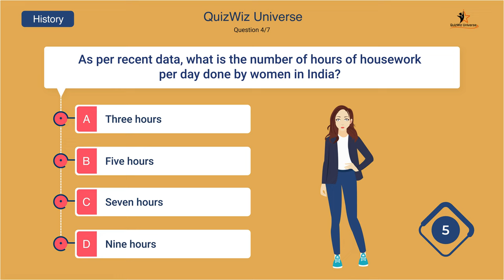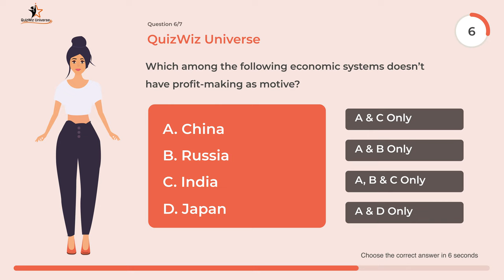Current Affairs Quiz: Test Your Knowledge with Exciting Q&A!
Challenge your current affairs awareness with engaging questions. From global events to trends, we've got it all!

🔥 Test your wits and stay updated. Whether a news enthusiast or curious learner, our questions keep you engaged.

Leave answers in comments, compare with others. Learning's a journey we're excited to share.

Thanks for joining the knowledge-packed ride,
QuizWiz Universe.